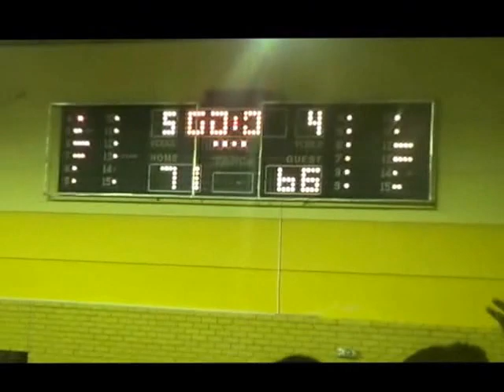Basketaki The League - Τελικός πρωταθλήματος 2013-2014 (25/6/2014)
Basketaki The League - Στιφάδο Bulls Vs Hot Dogs 71- 67
Ανεξάρτητο Ερασιτεχνικό Πρωτάθλημα Μπάσκετ